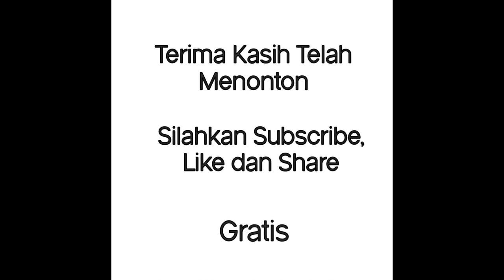Kondisi Terbaru Pembangunan Perumahan BDI 2 (2 Juni 2023)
Kondisi Terbaru Pembangunan Perumahan Bumi Dieng Indah (BDI) 2 yang berlokasi di Kel. Andongsili Kec. Mojotengah Kab.Wonosobo.